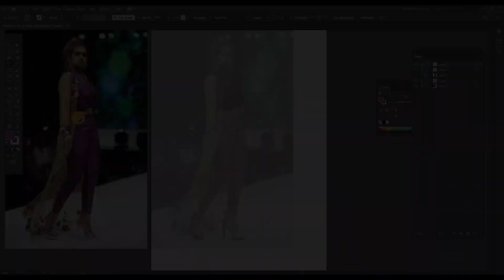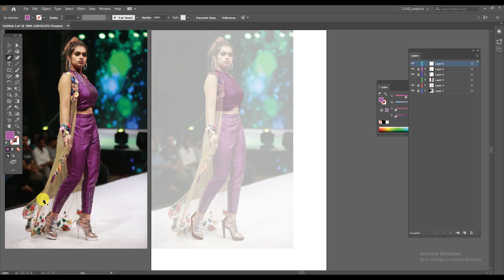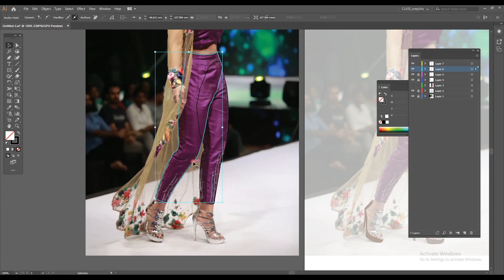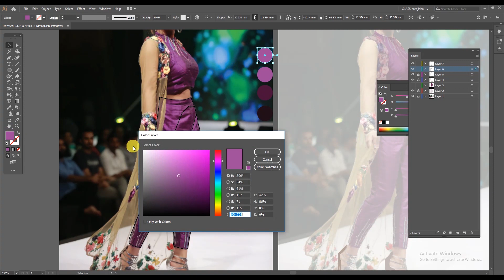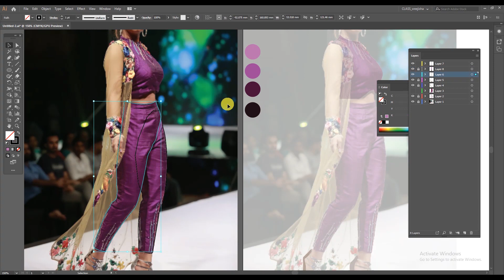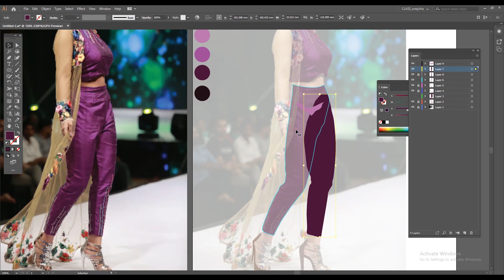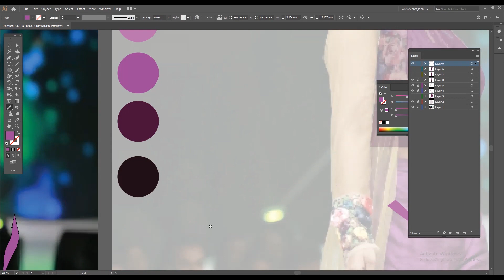How to do FASHION ILLUSTRATION Digitally Part002